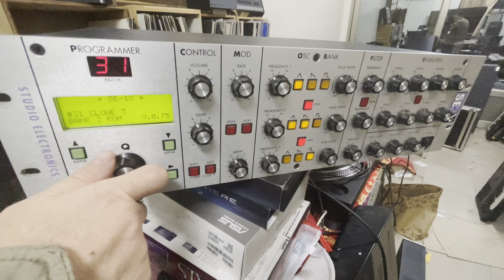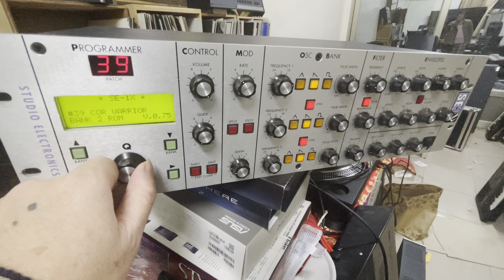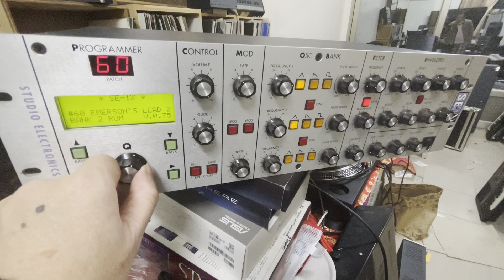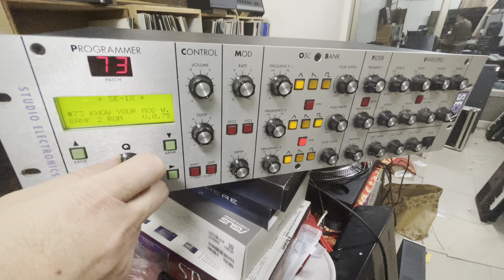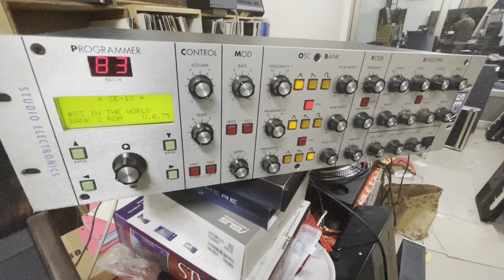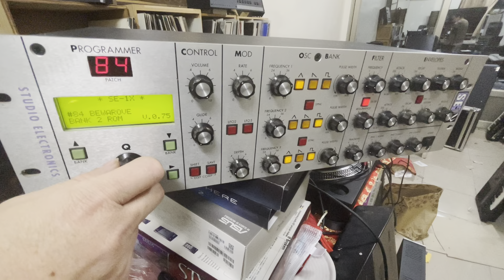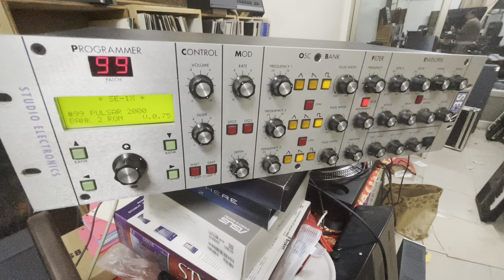studio electronics se-1x bank 2 rom patch’s